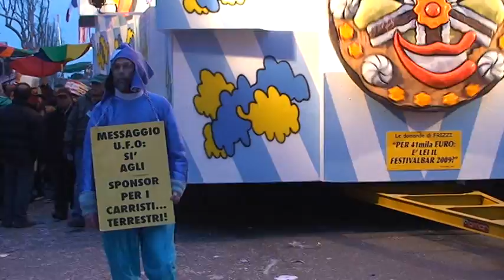MESSAGGIO UFO: SI' AGLI SPONSOR PER I CARRISTI... TERRESTRI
ULTIMA SFILATA DI CARNEVALE ULTIMA ESIBIZIONE DI DELI: "MESSAGGIO UFO: SI' AGLI SPONSOR PER I CARRISTI... TERRESTRI"